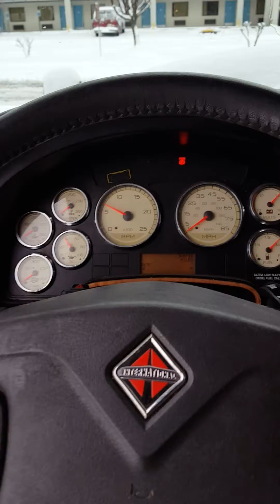Arkansas Little Rock USA Winter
La Banda En Little Rock Arkansas Winter